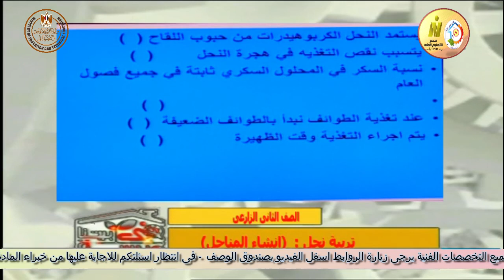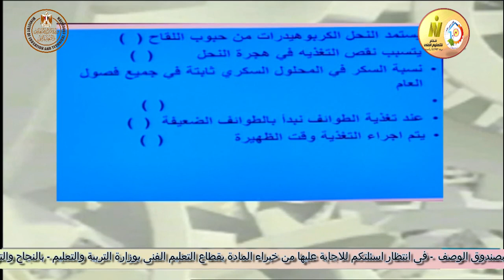الصف الثانى زراعى - تربية النحل ودودة القز - انشاء المناحل - أ اسامه مصطفى